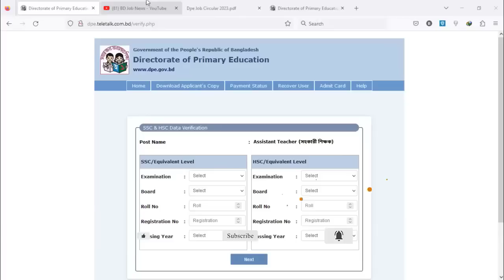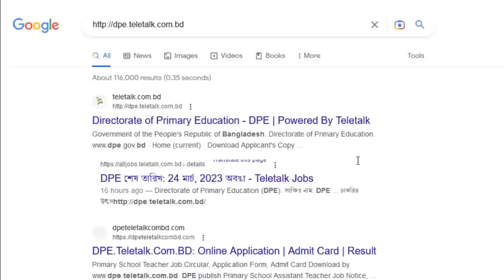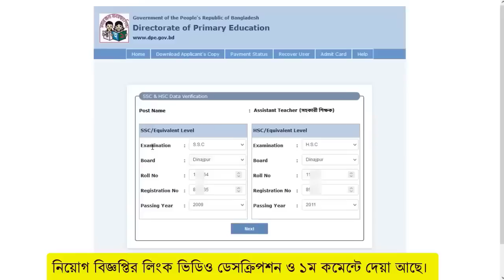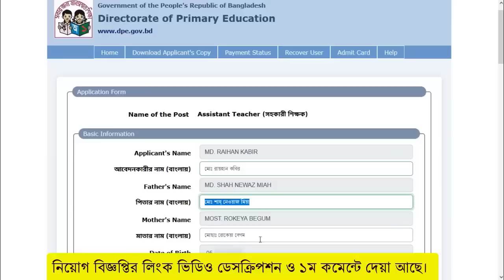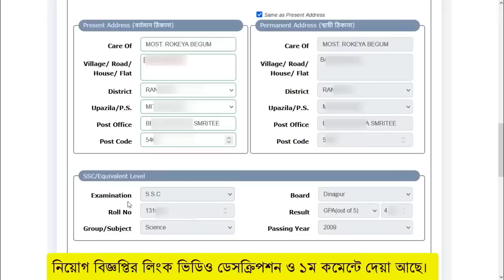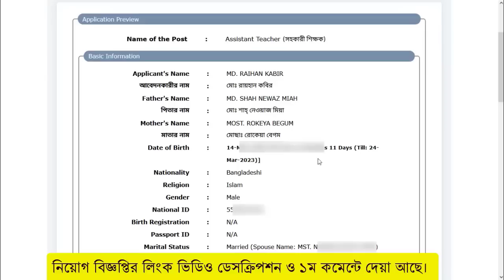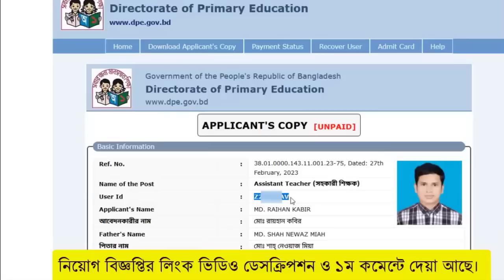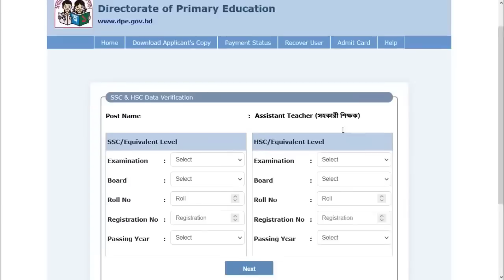অনলাইনে প্রাথমিক বিদ্যালয় শিক্ষক নিয়োগ আবেদন পদ্ধতি ২০২৩ DPE Teacher Job Online Apply Process 2023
৮ হাজার পদে 🔥প্রাথমিক বিদ্যালয়  শিক্ষক নিয়োগ বিজ্ঞপ্তি ২০২৩ | Primary Teacher DPE Job Circular 2023